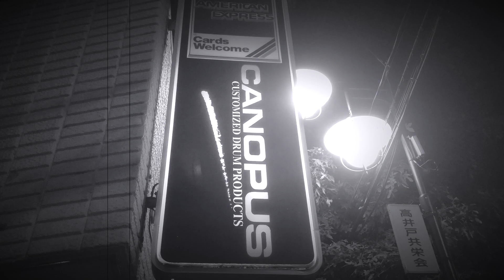CustomShopCANOPUS SessionKit SK-20 岩井大輔氏